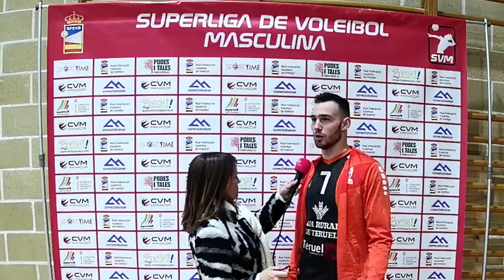Entrevistes - CONECTABALEAR C.V.MANACOR - C.V.TERUEL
JORNADA 10 SVM